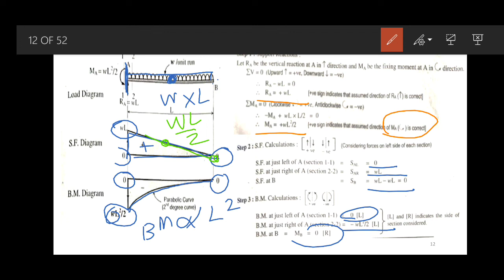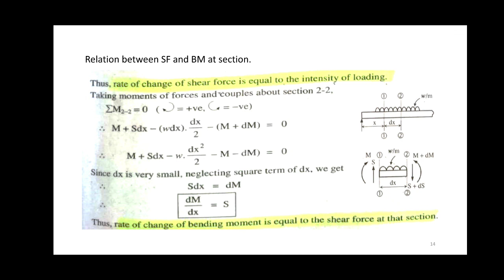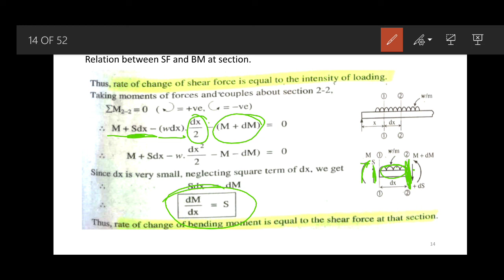Shear Force and Bending Moment Diagram Part 3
In this video, standard cases of SFD and BMD  is explained which include
3) Cantilever beam with point load at free end and
4) Cantilever beam with UDL over entire span.
You can run this video aside and practice on your own.